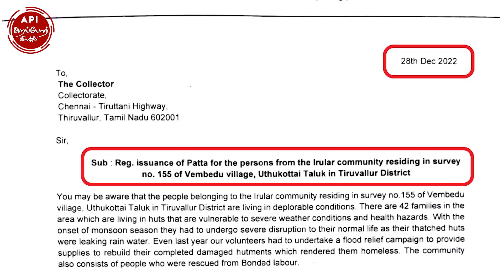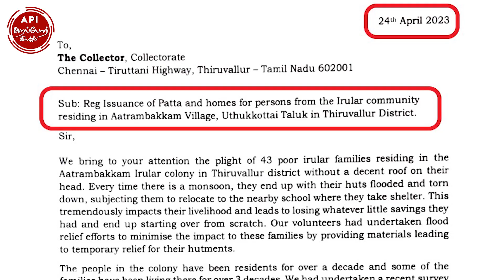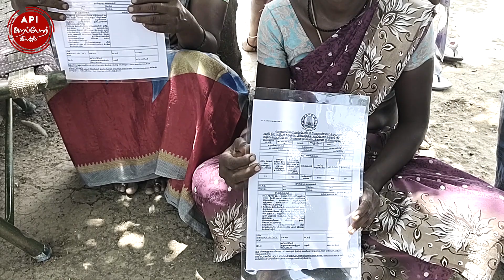பழங்குடி மக்களுக்கு குடிமனை பட்டா கிடைக்க உதவிய திருவள்ளூர் மாவட்ட அறப்போர் குழு.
இதன் முழு பின்னணியை இந்த காணொளியில் காணலாம்.